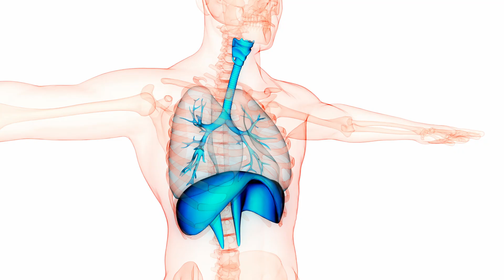The Science of Breathing: Reduce Stress & Activate Your Nervous System | Dr. Sindhu Ramesh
Did you know that you can reduce stress and calm your nervous system with just your breath? Join Dr. Sindhu Ramesh, a distinguished instructor at the Institute of Brain Education (IBE), as she explains how breathing affects your sympathetic and parasympathetic nervous systems—and how you can activate your vagus nerve to shift from stress mode to a state of deep relaxation.

Discover how deep breathing can naturally lower your heart rate, reduce cortisol levels, and bring balance to your mind and body—anytime, anywhere! Plus, follow along with a guided breathing exercise to experience the power of breath for yourself. 🌿✨Breathwork

📚 The Institute of Brain Education (IBE) is dedicated to cultivating global citizens with deep understanding and the skills to drive positive change for humanity and the planet.

✨ Ready to harness your mind’s potential? Discover the Miracle Mind Workshop from Body & Brain

Brain Education TV offers content on mental health and emotional intelligence to help people with loneliness, depression, anxiety, and stress. The foundation of our content comes from Brain Education, an academic study from South Korea for using the power of the brain to manifest your dream life. Brain Education is officially recognized by the Government of South Korea and is backed by over 40 years of research and application. Since it's inception, millions of people around the world have practiced and benefitted from Brain Education (including us! 😁).

So many people from all walks of life—regardless of social status or background—suffer silently from mental health and emotional wellness related issues. We believe people should no longer hide about what they feel and what they are struggling with. Rather, we believe healing happens when we honestly feel and express ourselves, take the action steps necessary to get better by getting to the root of the issue, and then find a community that honors and supports my healing process. Mental health and emotional wellness are 100% attainable and is our inherent natural state for all of us. We, at Brain Education TV, want to be your solution, your shoulder to cry on, your go-to place to turn to for constructive dialogue and resources related to mental health and emotional intelligence and wellbeing. You are NOT alone!

Brain Education is what gave us the courage to overcome our own mental health struggles and create the lives we want, and now we hope you can too through the videos we share on this channel.